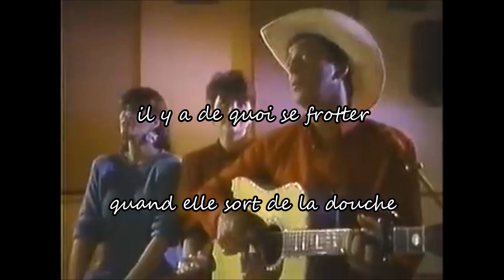Il y a de quoi se frotter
Quand elle sort de la douche
Elle te refile un flyer
Et ça ne fait pas deux plis

Quand elle te tire les poils de nez
Elle est poney de partout
Elle est Bougaled Breizh

C'est une folle à demi
Elle te broute le soir et te fait péter de rire

Elle est toujours pleine de doutes
Et elle casse une croûte
Elle est poney de partout et le soir, on y voit le nombril

Elle est assise, bougaled breizh, sur les coussins de son canap

Elle a de grosses chaussures
Elle a de grosses guitares
C'est une folle en chaussettes
Elle est pull marine le soir

On ne voit plus les automobiles
Il y a du brouillard partout dans la ville